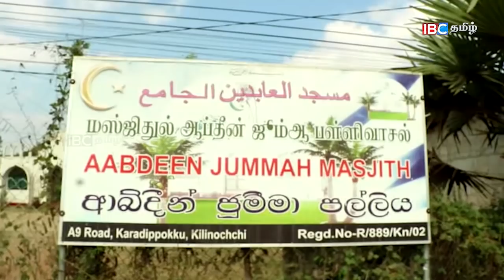கண்டி வன்முறை, யாழ், மன்னார் வவுனியாவில் கடையடைப்பு